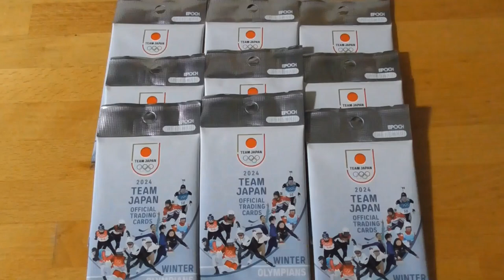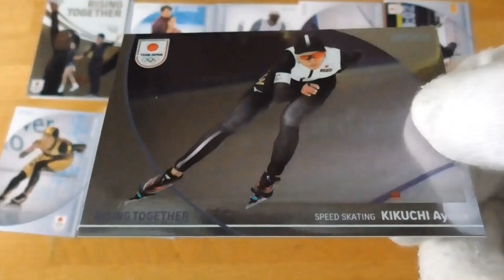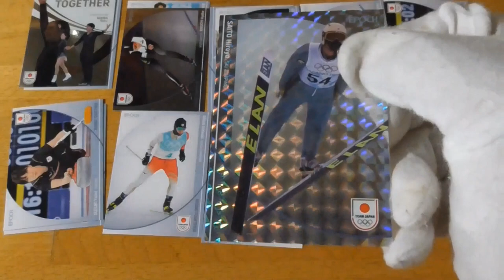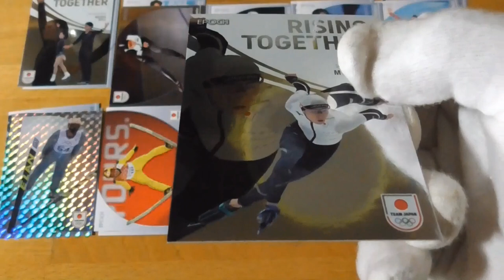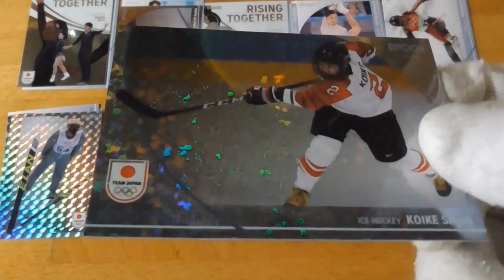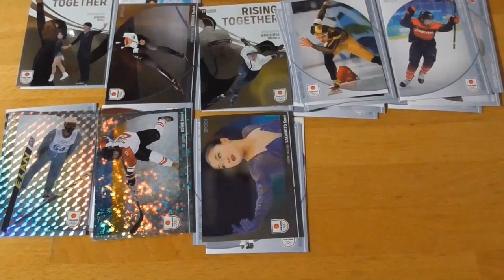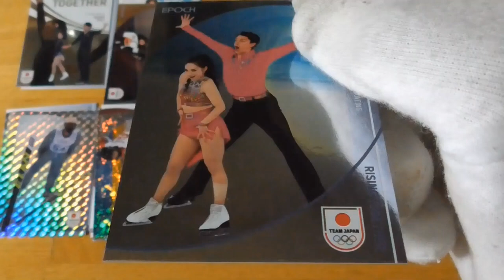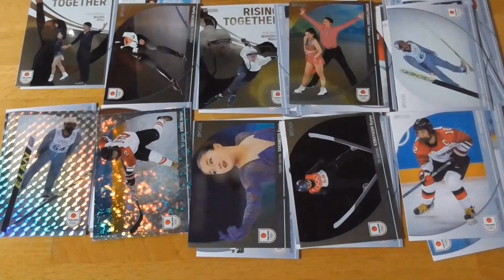2024 TEAM JAPAN オフィシャルトレーディングカード WINTER OLYMPIANS開封動画 前編